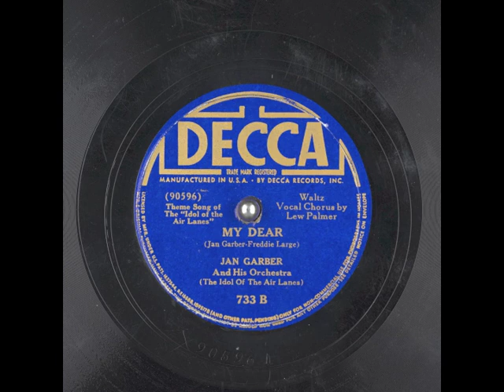My Dear (1936) - Lew Palmer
with Jan Garber and his orchestra (The Idol Of The Air Lanes)
Music and Lyrics by Jan Garber and Freddie Large